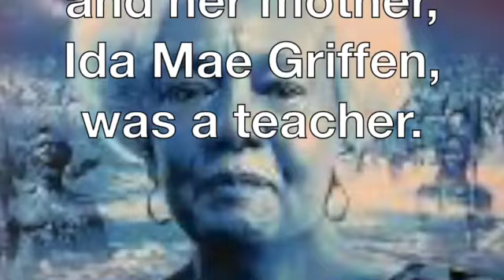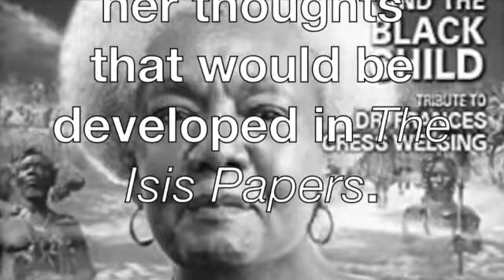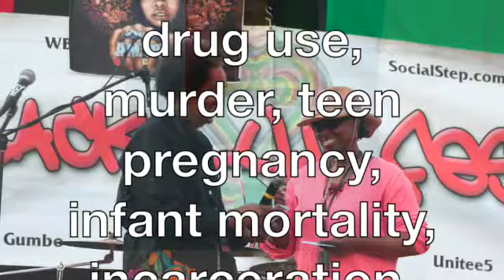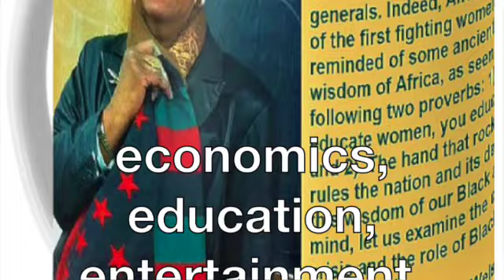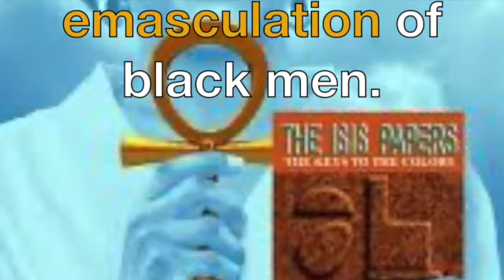Dr Frances Luella Crest Welsing SD 480p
Dr. Frances Luella Crest Welsing
 March 18, 1935 – January 2, 2016)
She was an American psychiatrist.
  Her 1970 essay, The Cress Theory of Color.
 offered her interpretation of what she described as the origins of white supremacy culture.
Welsing was born Frances Luella Cress in Chicago on March 18, 1935.
Her father, Henry N. Cress, was a physician,
and her mother, Ida Mae Griffen, was a teacher.
In 1957, she earned a B.S. degree.
 and in 1962 received an M.D.
at Howard University.
In the 1960s, Welsing moved to Washington, D.C.
 and worked at many hospitals, especially children's hospitals.
 While Welsing was an assistant professor at Howard University she formulated her first body of work in 1969,

 The Cress Theory of Color-Confrontation
published it in 1970.
 The paper subsequently appeared in the May 1974 edition of
 The Black Scholar.
This was an introduction to her thoughts that would be developed in The Isis Papers.
Twenty-two years later she released The Isis (Yssis) papers.

 a compilation of essays she had written about global and local race relations.
 The book is a compilation of essays that she had written over 18 years.
The name "The Isis Papers" was inspired by an ancient Egyptian Goddess.
Welsing specifically chose the name Isis for her admiration of "truth and justice"
that allowed for justice to be stronger than gold and silver.
In this book she talks about the genocide of people of color globally,
along with issues black people in the United States face.
The minority status of whites has caused what she calls
 a preoccupation with white genetic survival.
She believed that injustice caused by racism will end when
"non-white people worldwide recognize, analyze, understand and discuss openly the genocidal dynamic."
She also tackled issues such as drug use, murder, teen pregnancy, infant mortality, incarceration, and unemployment,
 in the black community.
Her definition was that
"Racism  is the local and global power system dynamic,
 structured and maintained by those who classify themselves as white;
whether consciously or subconsciously determined;
this system consists of patterns of perception, logic, symbol formation, thought, speech, action and emotional response, as conducted simultaneously in all areas of people activity:
economics, education, entertainment, labor, law, politics, religion, sex, and war.
The ultimate purpose of the system is to ensure white genetic survival and to prevent white genetic annihilation on Earth ---
a planet in which the overwhelming majority of people are classified as non-white (black, brown, red, and yellow) by white skinned people.
Welsing was against white supremacy and what she saw as the emasculation of black men.

Unfortunately By December 30, 2015, Welsing had suffered two strokes and was placed in critical care at a Washington, D.C.-area hospital.
 She died on January 2, 2016, at the age of 80.

Thank you Dr. Frances Luella Crest Welsing for The Isis (Yssis) papers… and all of the  dedicated work you gave and love you gave for African People.